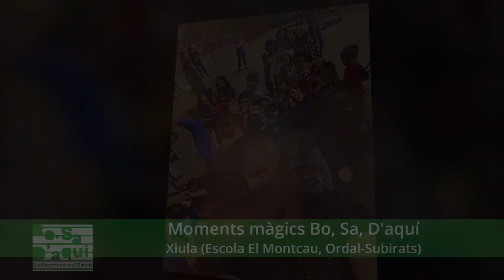Xiula a l'Escola El Montcau d'Ordal Subirats